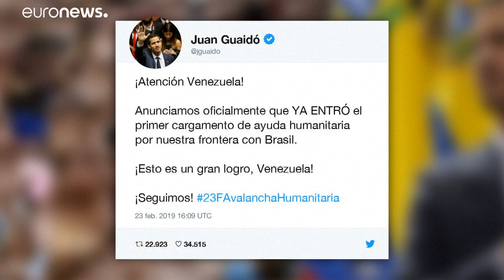مادورو يقطع العلاقات مع كولومبيا ويطرد دبلوماسييها بعد إدخالها مساعدات إلى فنزويلا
مادورو وغوايدو.. من صاحب النفس الأطول؟ …